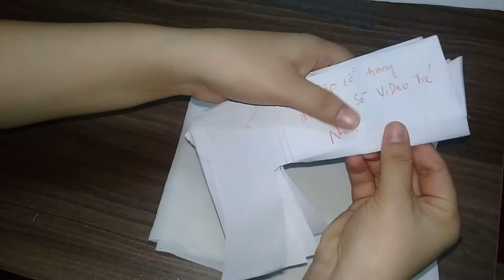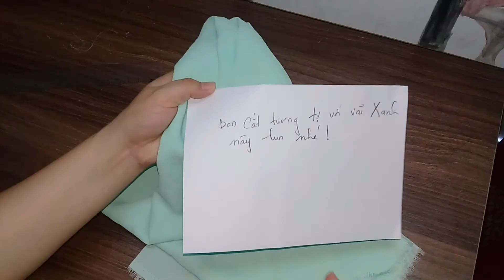DIY dolls Dress sewing hand| Make Dress Hanfu for doll boys - how to hanfu boy?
❤ Link to the product I bought in the video, you can refer to:
SHOPEE *
1. Buy doll body:

Thuong Quan Thu Nguyet costume in the movie Xuan Hoa Thu Nguyet, Male doll model 60cm, can be sewn for dolls of other sizes. Costume includes: Inner shirt, long pants, outer pants and 2 outerwear White and Blue - Chifon chiffon material.